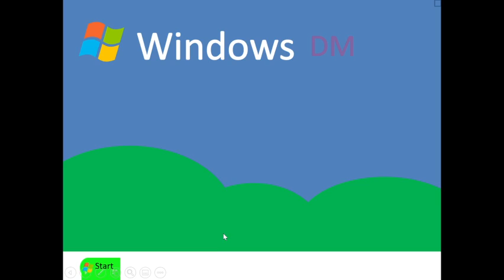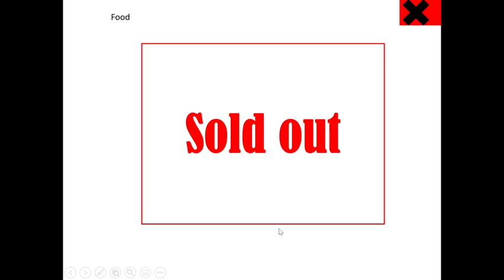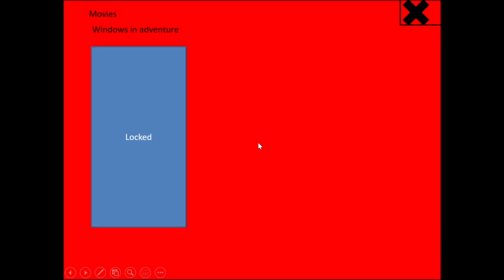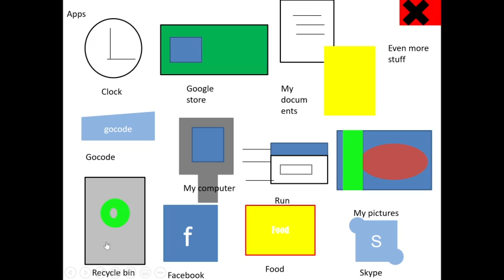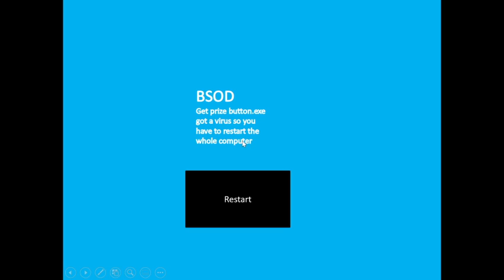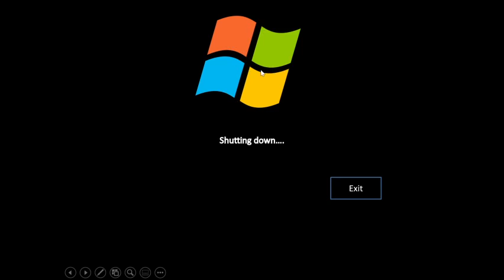Nesto mi se desilo sa laptop! - Windows Dumb Edition (DM)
LJUDI POMOC MICROSOFT JE UPDATOVAO MOJ LAPTOP DO NEKO SRA**!

Inace u ovaj video nekako sam se izgubio u ovaj Windows. Pokusavam da se snadjem, ali ne uspe bas. (Pitam se ako nekad ima da bude druga verzija???)